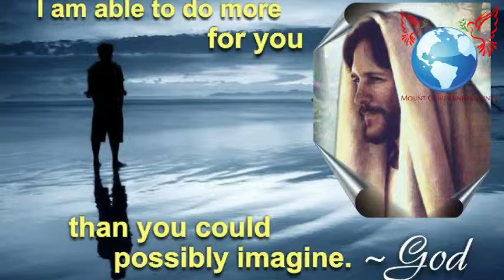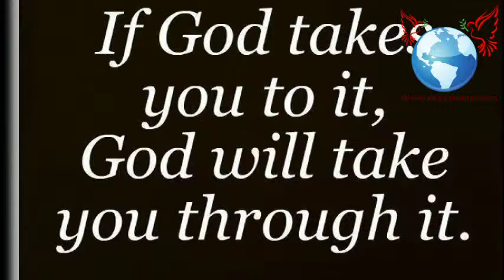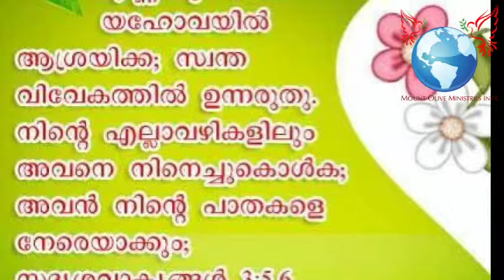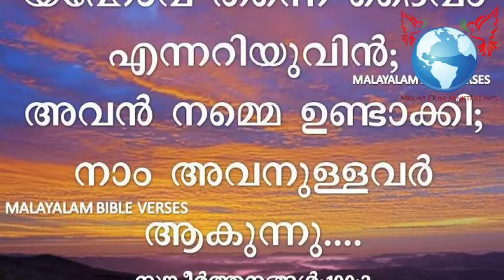Malayalam Christian Song ( Bharicha dunkthaal)